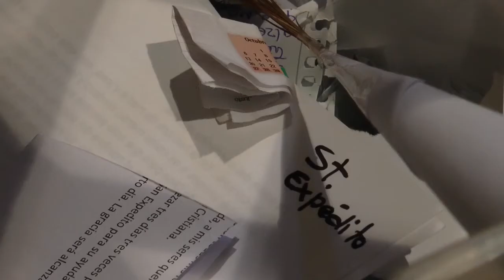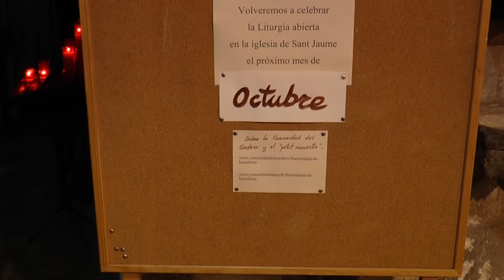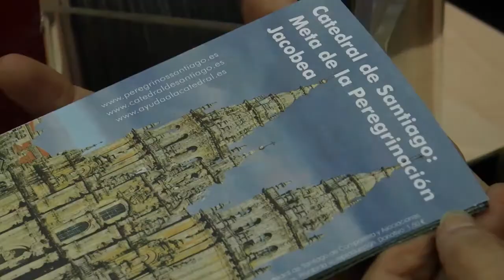Parròquia Sant Jaume